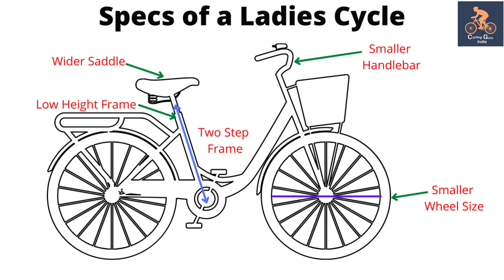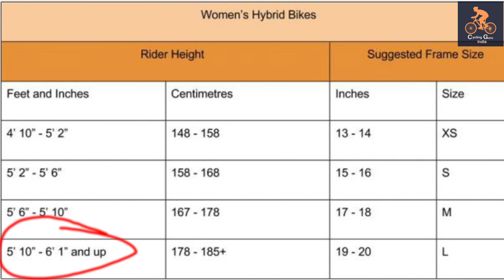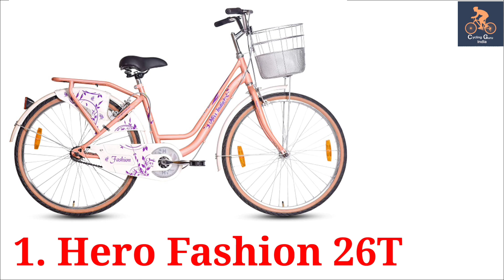Best Ladies Cycles in India in Hindi (2022 Edition) | Top 3 Best ladies bicycles | Cycling Guru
Are you also confused in selecting the best cycles for ladies in India? Do not worry. In this video, you will see the top 3 best ladies cycles in India and also guide on how to buy ladies cycles online.

We have selected popular cycle brands for girls like Hero Cycles, Hercules, Leaders and Viva. All the cycles are non-gear cycles and of the best quality and most selling on Amazon...

Best Price Buying links 👇👇

1. Hero Fashion 26T Bicycle:-

2. BSA 26T Lady Bird:-

3. Avon Sherry 26T Youth Bicycle:-

Video Chapters:
Introduction: (0:00)
How to buy: (0:30)
Number 1: Hero Fashion 26T Bicycle (3:10)
Number 2: BSA 26T Lady Bird (5:12)
Number 3: Avon Sherry 26T Youth Bicycle (6:57)
Conclusion: (8:00)

Queries Solved:
Best Ladies Cycles in India
Best ladies bicycle in India
ladies bicycle in India
ladies bicycle price in India
best ladies bicycle 2022
ladies bicycle online amazon
ladies bicycles reviews
Best Girls Cycles Kids India
Best cycle for girls in India reviews
Teenager Girl cycle in India
best girls cycles in India
hero ladies cycle for women
best ladies cycle brands in india

Cycling Guru India Channel is a participant in the Amazon Services LLC Associates Program.